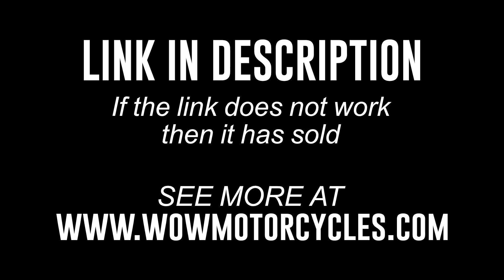2011 Honda® VT1300CX FURY VT13CXC 1300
2011 Honda® VT1300CX FURY VT13CXC 1300